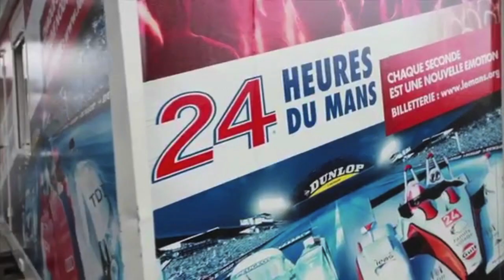ALPINA WATCHES EVENTS ¦ 24H OF LE MANS 2011 - LEVEL 5 MOTORSPORTS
Scott Tucker and the Level 5 Team take on the greatest endurance race of them all - Le Mans. Watch as the team overcomes obstacles to stand on the podium in their first trip to Le Mans.